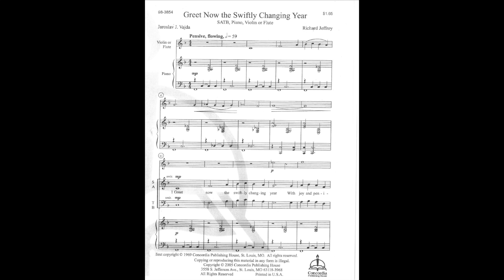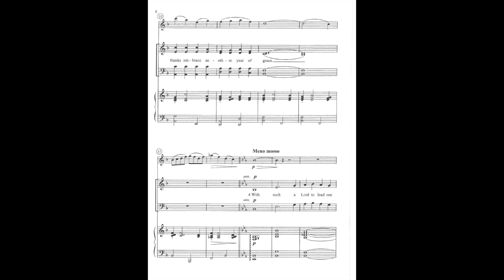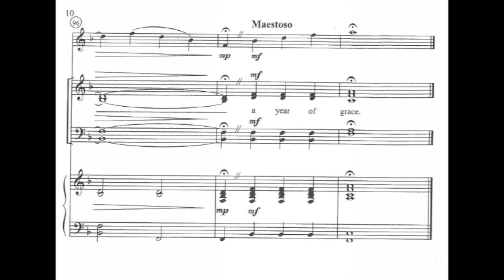Greet Now The Swiftly Changing Year - Concordia Publishing House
Greet Now The Swiftly Changing Year    CPH  983854 for SATB. Piano, Violin or Flute

Richard Jeffrey's beautiful setting of a reflective, Jaroslav Vajda text is an extraordinary choral anthem that can be used at the end of the year and during New Year’s Eve worship. It is scored out for SATB, Piano, Violin or Flute. The poignant text underscores the many gifts that God has given us in the past year and bids us to anticipate "another year of grace. "